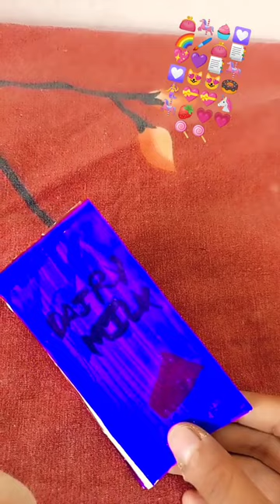DIY CUTE LITTLE MOM ED🧜‍♀️ITION🍩😻🌈🧁🧁 DAIRY MILK CHOCOLATE 🦄🎠👛👛craft unique art💜📑 craftstudio🎠🍓🍓💖